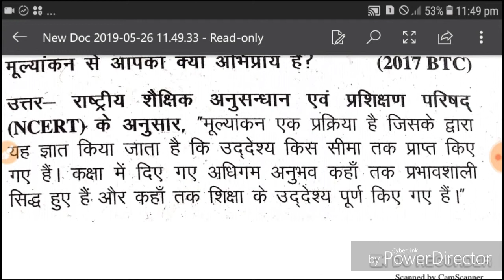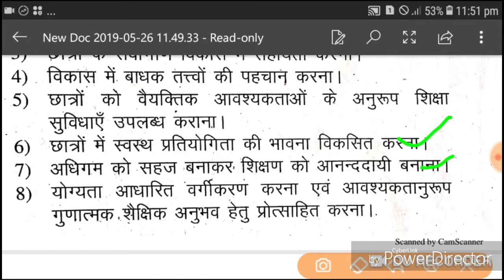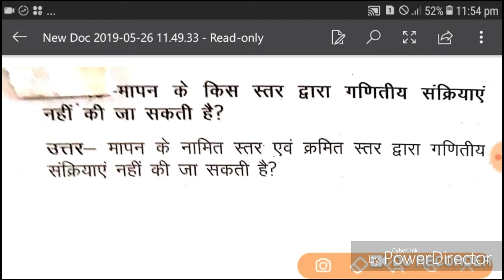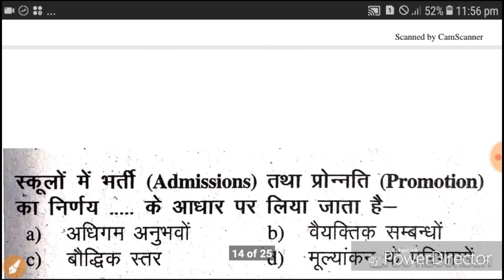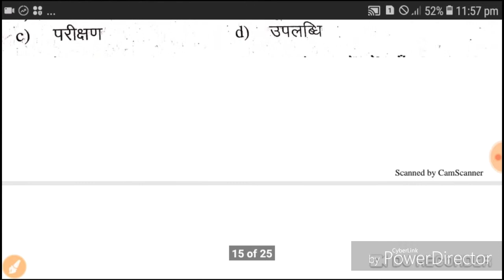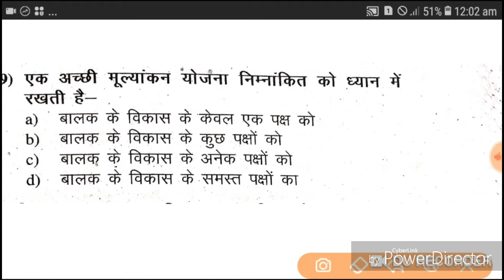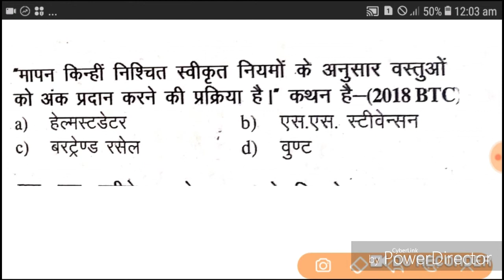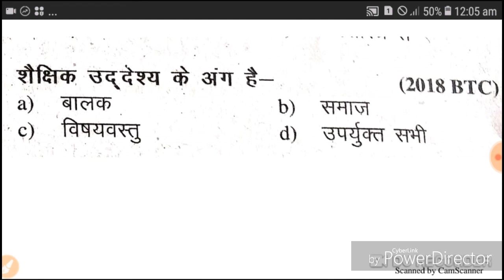Deeled /BTC तृतीय सेमेस्टर/शैक्षिक मूल्यांकन क्रियात्मक शोध एवं नवाचार/शैक्षिक मापन तथा मूल्यांकन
DOSTO IS VIDEO ME MAINE AAPKO DE EL ED 3rd SEMESTER KE SHEKSHIK MULYANKAN KRIYATMAK SHODH AND NAVACHAR KE SHEKSHIK MAPAN AND MULYANKAN KO ACHCHI TARAH SE SAMJHANE KE PURI KOSHISH KEE HE UMMEED HE AAPKO YEH VIDEO PASAND AAYEGI